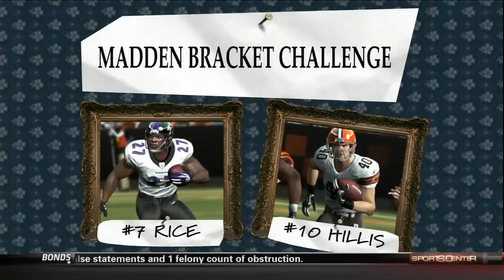ESPN's Sports Nation breaks down the Madden NFL 12 Cover Vote Bracket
Go cast your vote now Don't forget to fill out your Madden NFL 12 Cover Vote Bracket NOW for a chance to win Super Bowl tickets!